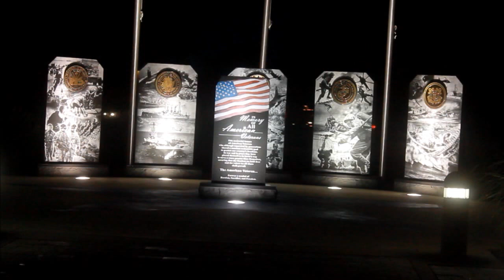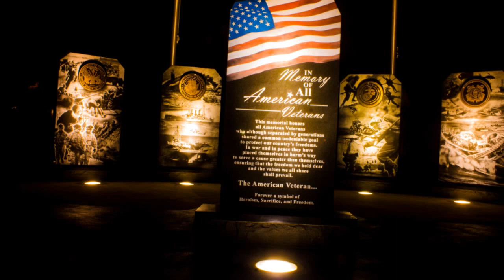Baxter Springs Night photography part 2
doing some more night photography of Baxter Springs, Kansas ! check out the video and photos!